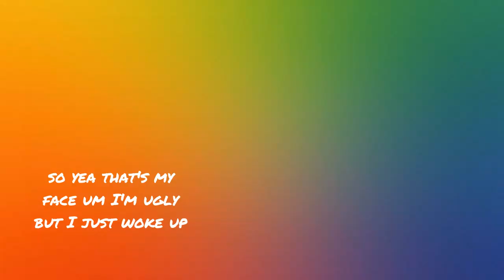20 April 2019